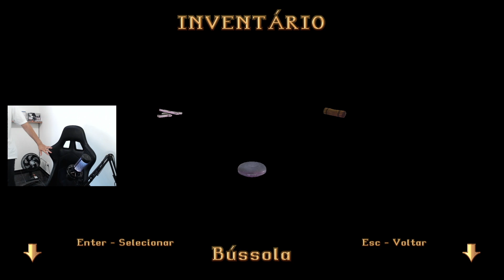Tomb Raider I Remastered Starring Lara Croft - (PC) - EP 1 CAVERNAS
Tomb Raider, lançado para o PlayStation 1, é uma emocionante aventura de ação e exploração protagonizada por Lara Croft, uma arqueóloga intrépida em busca de artefatos antigos. Neste clássico de 1996, os jogadores enfrentarão desafios perigosos, resolverão quebra-cabeças intrigantes e explorarão ambientes misteriosos, tudo enquanto desvendam uma trama envolvente. Com gráficos revolucionários para sua época, Tomb Raider proporciona uma experiência única de jogabilidade e narrativa, estabelecendo-se como um marco na história dos videogames.